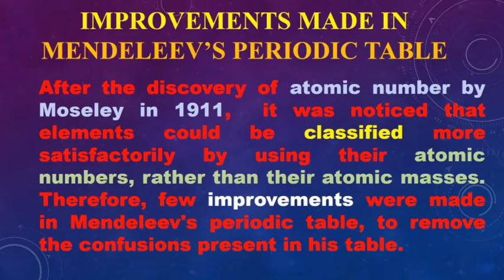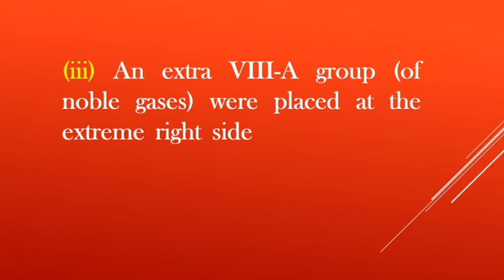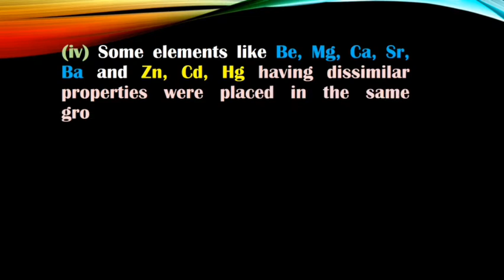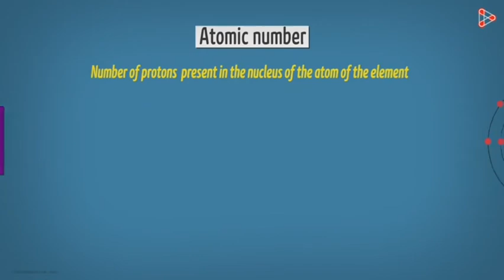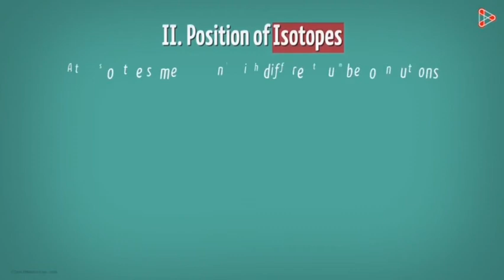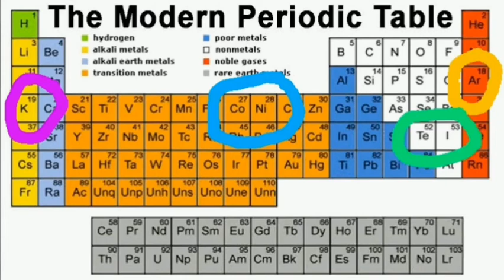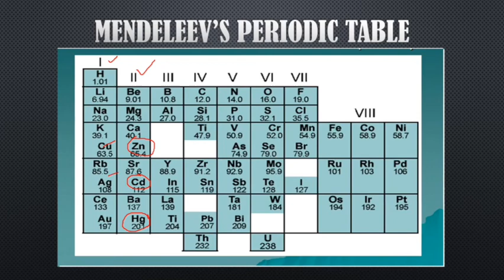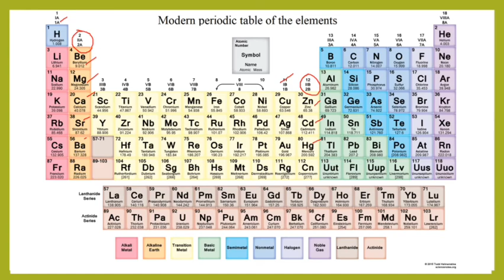Second year chemistry Chap #01 Lecture # 3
Tipoc: Improvements made in Mendeleev periodic table.